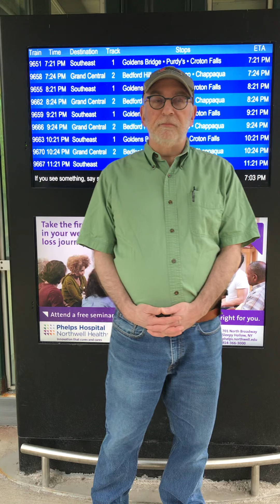The Commuting Life, Interrupted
Appreciating the steel wheels that got me to the office, and to so much more.